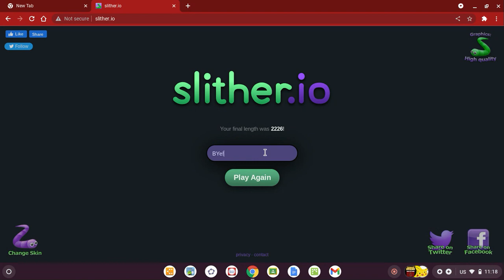Slither.io (GamePlay) Has a Thumbnail!